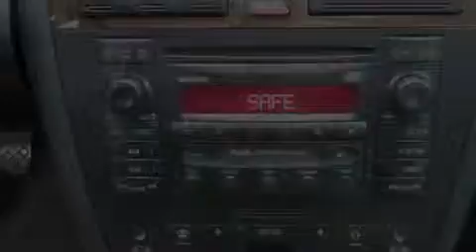2000 Audi S4 Seattle WA 98103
We are proud to present this 2000 Audi S4 .

 Year : 2000

 Make : Audi

 Model : S4

 Engine : 2.7L V6 SFI Turbo

 Trans . : 6 Spd Manual

 Exterior : Silver

 Miles : 111,404

 Interior : Gray

 Metropolitan Motors

 8228 Green Lake Drive North

 The mission of Metropolitan Motors is to provide our customers with a level of satisfaction that always surpasses their expectations . We are a family owned and run business and we strive to run our dealership much like we do

 our personal life , with the highest level of integrity .

 Preowned 2000 Audi S4 Seattle WA